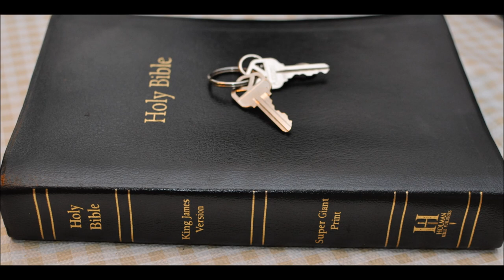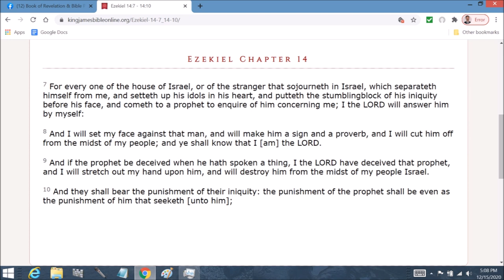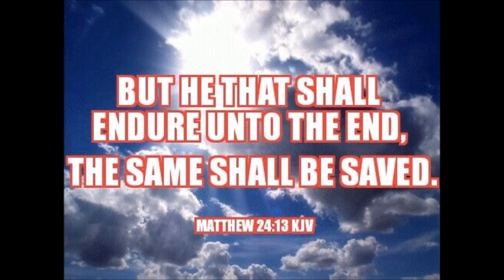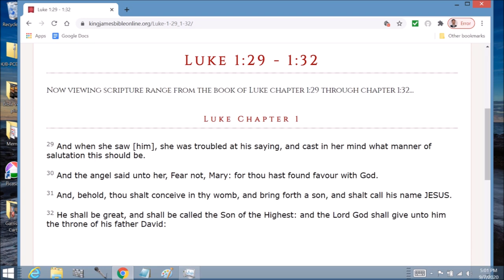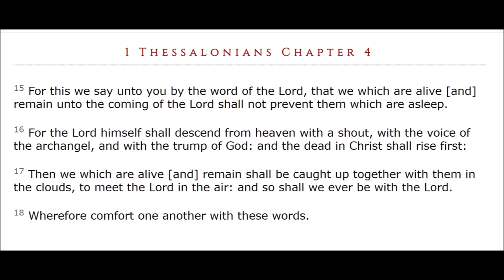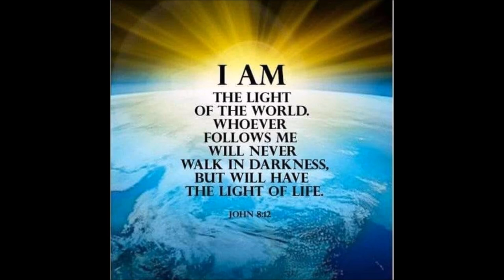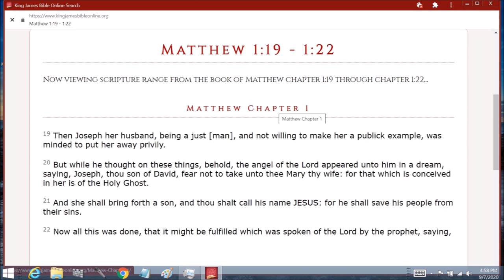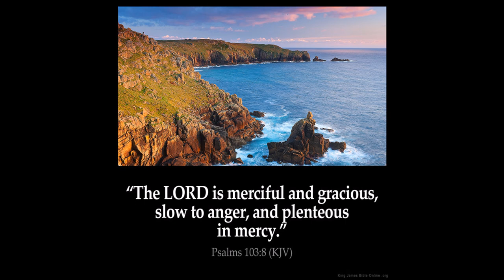Saul Part 2 - Saul becomes King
1 Samuel  Chapter 13  1 Saul reigned one year; and when he had reigned two years over Israel,

2 Saul chose him three thousand men of Israel; whereof two thousand were with Saul in Michmash and in mount Bethel, and a thousand were with Jonathan in Gibeah of Benjamin: and the rest of the people he sent every man to his tent.

3 And Jonathan smote the garrison of the Philistines that was in Geba, and the Philistines heard of it. And Saul blew the trumpet throughout all the land, saying, Let the Hebrews hear.

4 And all Israel heard say that Saul had smitten a garrison of the Philistines, and that Israel also was had in abomination with the Philistines. And the people were called together after Saul to Gilgal.

5 And the Philistines gathered themselves together to fight with Israel, thirty thousand chariots, and six thousand horsemen, and people as the sand which is on the sea shore in multitude: and they came up, and pitched in Michmash, eastward from Bethaven.

6 When the men of Israel saw that they were in a strait, (for the people were distressed,) then the people did hide themselves in caves, and in thickets, and in rocks, and in high places, and in pits.

7 And some of the Hebrews went over Jordan to the land of Gad and Gilead. As for Saul, he was yet in Gilgal, and all the people followed him trembling.

8 And he tarried seven days, according to the set time that Samuel had appointed: but Samuel came not to Gilgal; and the people were scattered from him.

9 And Saul said, Bring hither a burnt offering to me, and peace offerings. And he offered the burnt offering.

10 And it came to pass, that as soon as he had made an end of offering the burnt offering, behold, Samuel came; and Saul went out to meet him, that he might salute him.

11 And Samuel said, What hast thou done? And Saul said, Because I saw that the people were scattered from me, and that thou camest not within the days appointed, and that the Philistines gathered themselves together at Michmash;

12 Therefore said I, The Philistines will come down now upon me to Gilgal, and I have not made supplication unto the LORD: I forced myself therefore, and offered a burnt offering.

13 And Samuel said to Saul, Thou hast done foolishly: thou hast not kept the commandment of the LORD thy God, which he commanded thee: for now would the LORD have established thy kingdom upon Israel for ever.

14 But now thy kingdom shall not continue: the LORD hath sought him a man after his own heart, and the LORD hath commanded him to be captain over his people, because thou hast not kept that which the LORD commanded thee.

15 And Samuel arose, and gat him up from Gilgal unto Gibeah of Benjamin. And Saul numbered the people that were present with him, about six hundred men.